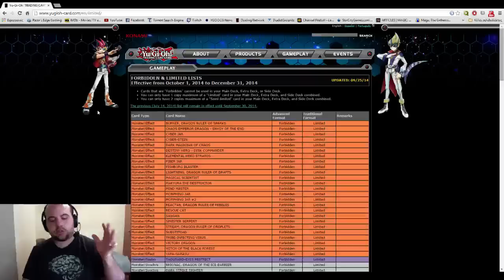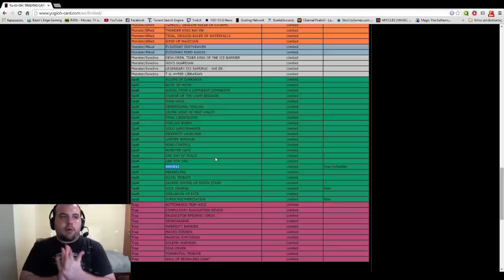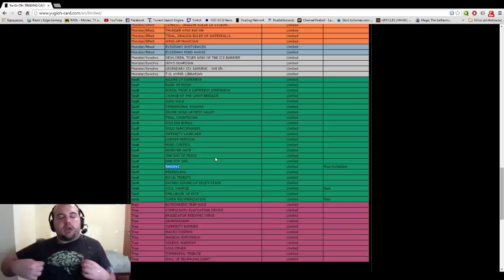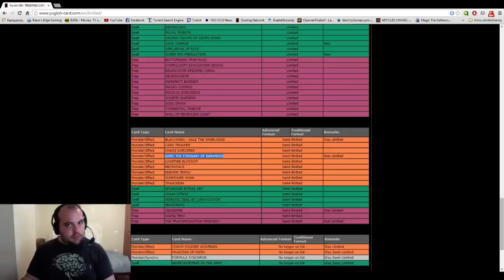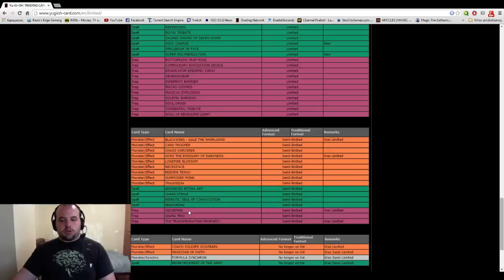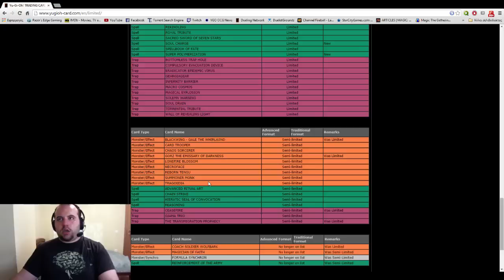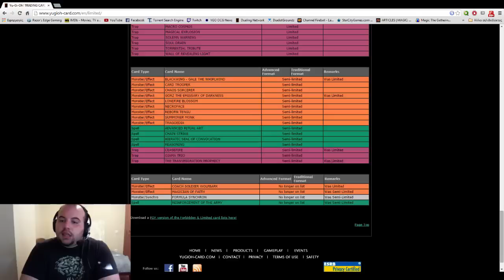Yu-Gi-Oh! October 2014 Banlist Review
TeamREG(Yu-Gi-Oh!)'s Nick Boulbasakos reviews the October 2014 Banlist.